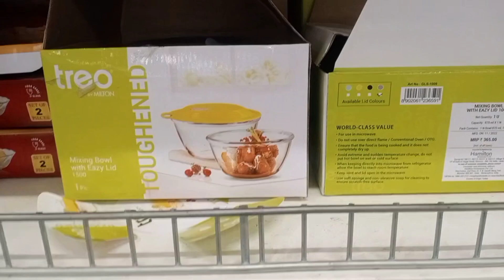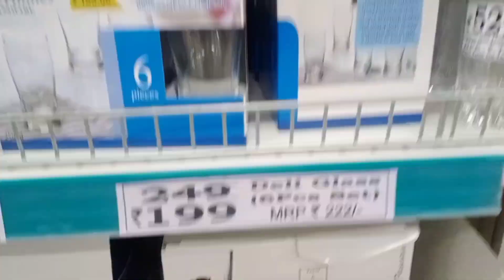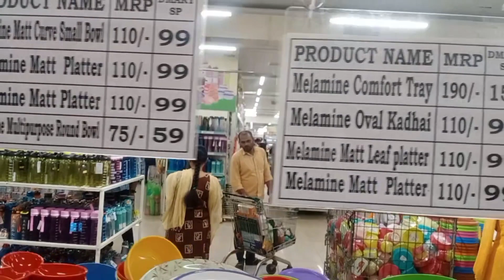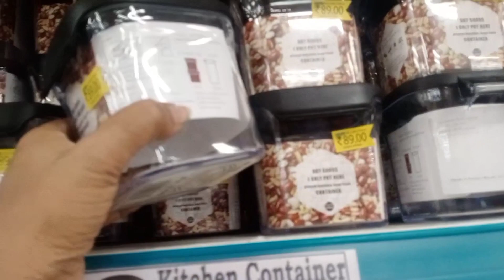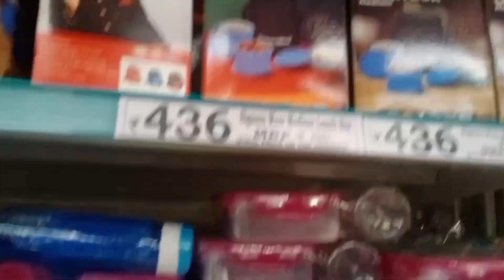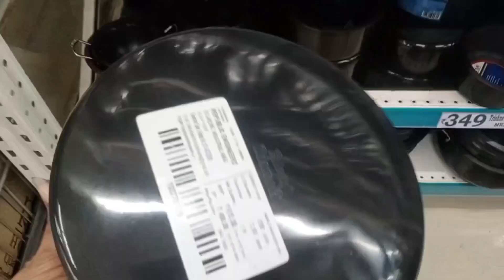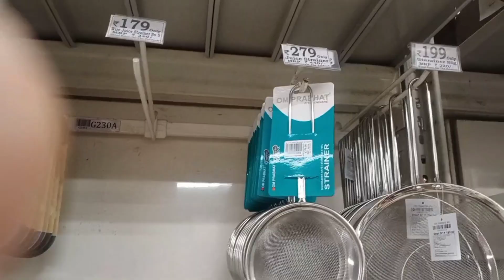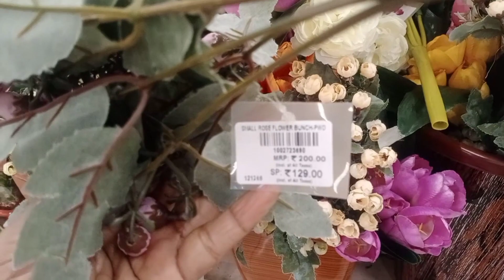D-mart shopping डी मार्ट मध्ये आल्या आहेत या सर्वात स्वस्त किचन च्या वस्तू kitchen accessories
kitchen katta recipes
Dmart new kitchen accessories